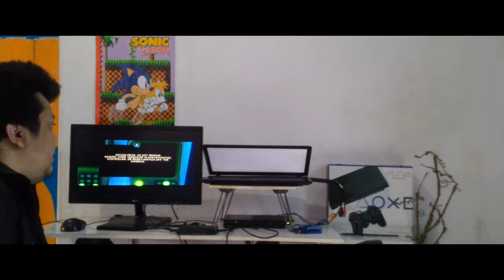Playstation 2 reconhece HD 3.0???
video feito a pedidos